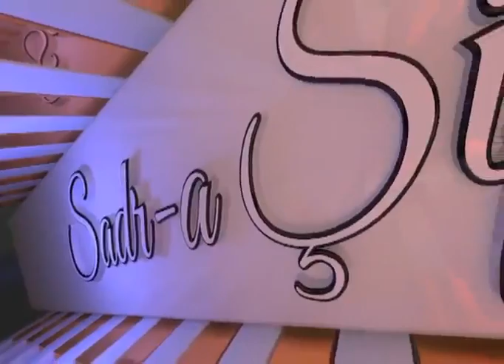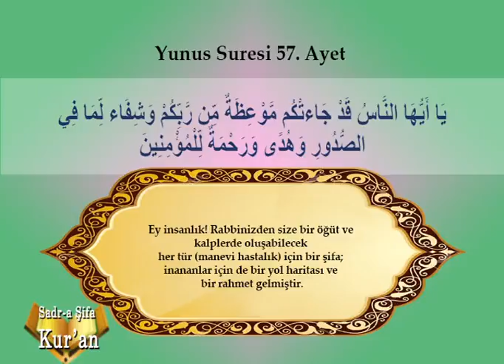sadra sifa 14 12 2015 b revize x264